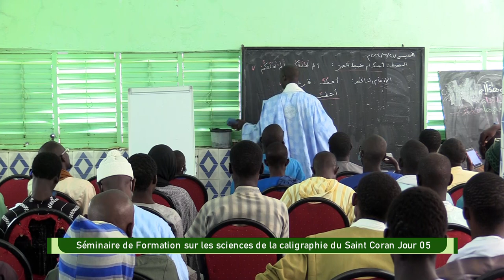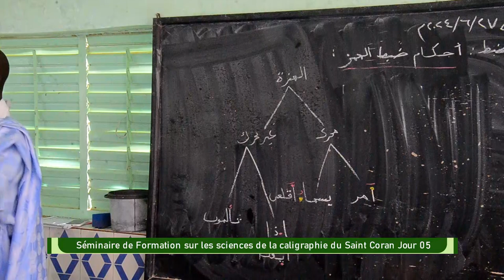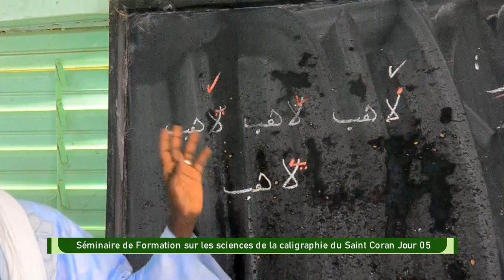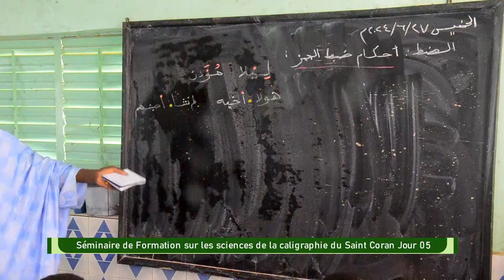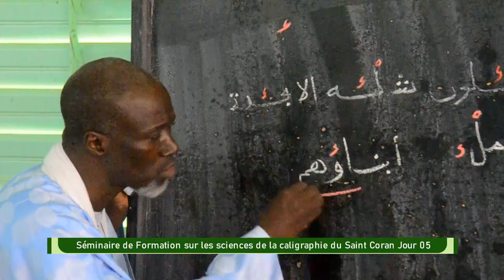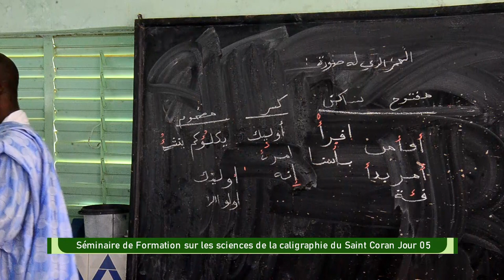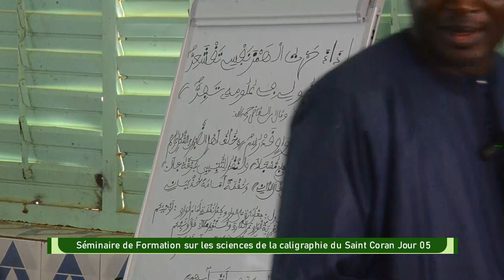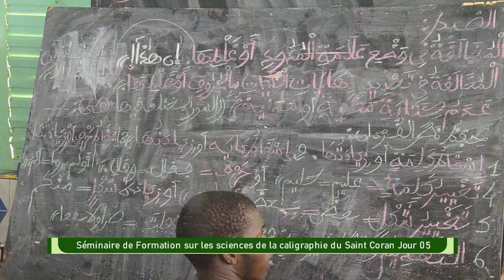Séminaire de Formation sur les sciences de la calligraphie du Saint Coran Jour 05